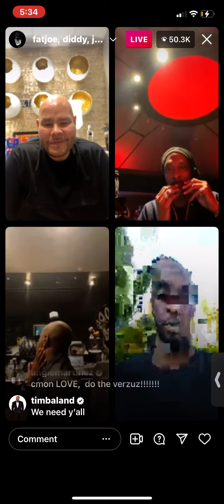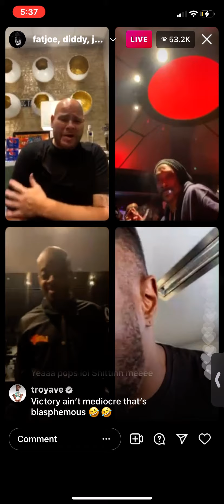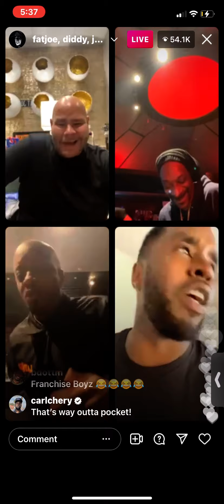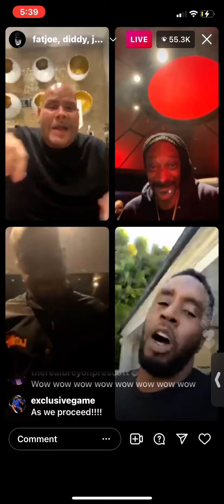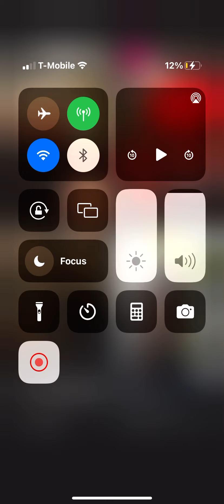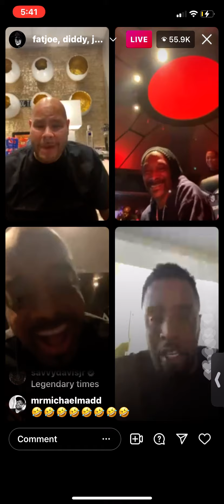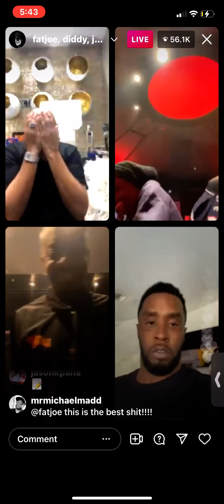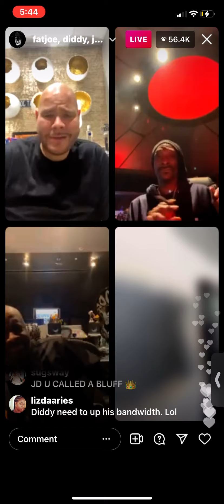Jermaine Dupri & Diddy Get HEATED over VERZUZ Battle on Fat Joe IG w/ Snoop Dogg